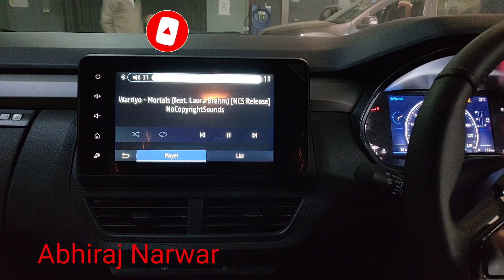Renault Kiger Music System Test | Kiger Music Quality Check | Renault kiger 2021 | Abhiraj Narwar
Hello guys in this video I'll share the Kiger RXZ TURBO Music System Test, kiger RXZ comes with 4 speakers and 4 Tweeters.